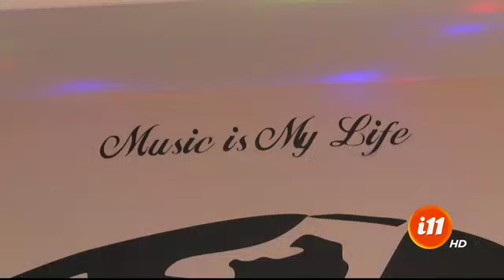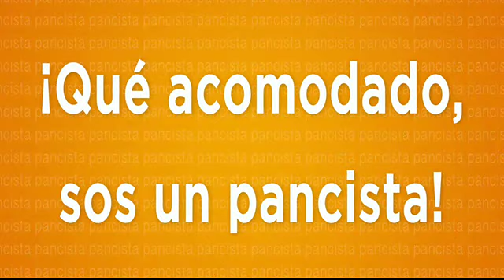Informe 11: Programa del 12 noviembre de 2019